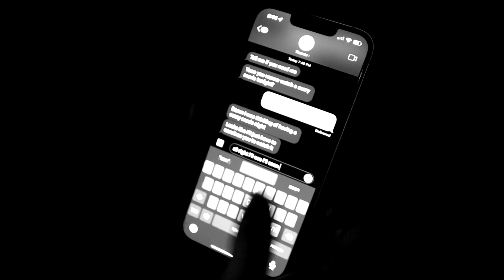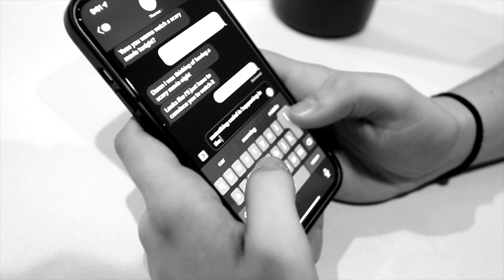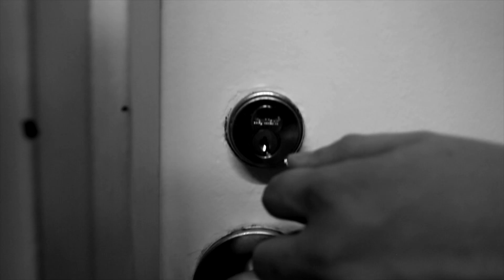Shadowed - A Shady Silent Short Film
The first short film I made for my Intro to Film Production class durring my fist semester at college.